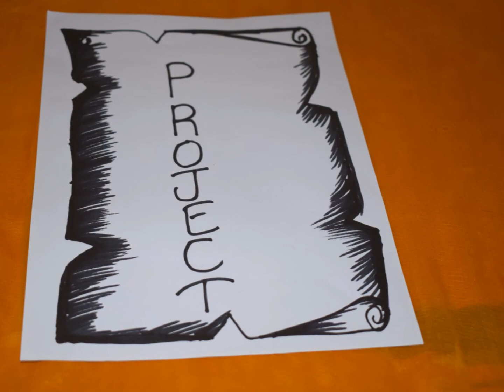Project file decoration